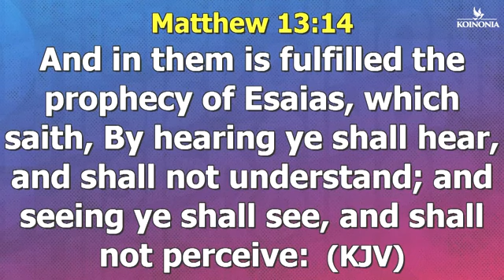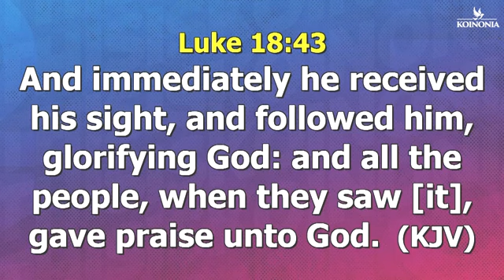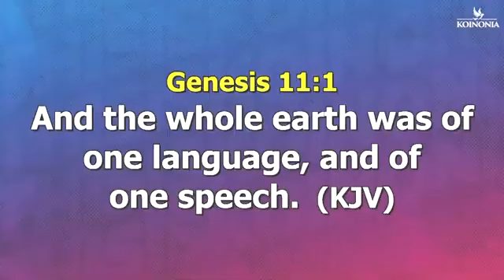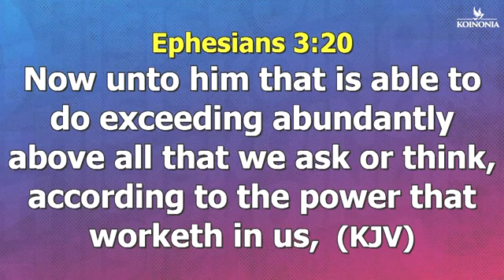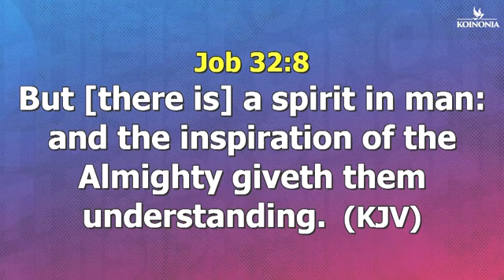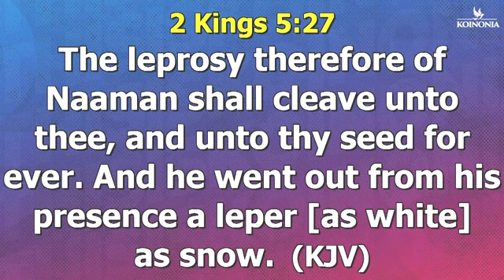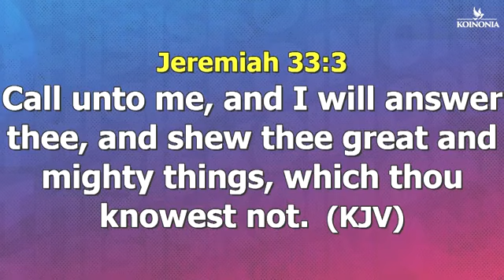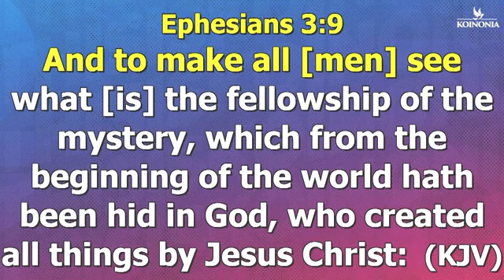HOW TO ACCESS THE GIFT OF SIGHT BY APOSTLE JOSHUA SELMAN || KIONONIA GLOBAL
The message of the seeing eye aims to reveal how the mind of God is made clear to the believer. In Scriptures, the eyes of John the Baptist became blinded in his latter years. Immediately he fulfilled his assignment in identifying Jesus, he strayed from his prophetic path, leading to a tragic end. Just because you had sight for yesterday, does not mean you have sight for today. You must receive the seeing eye for the present!

Prophetic Channels God Uses to Communicate His Intents When the Gift of Sight is Activated:
1. Your Dreams and Visions (Joel 2:28, Job 33:14-15, Genesis 41:25,28, Genesis 28:12)
The capacity to dream and see vision is a gift from God to help direct the course of your life.
Without the seeing eye (the gift of sight), you will never be able to have the platform of dreams and vision to be used by God to reveal the blueprint of your destiny.

2. Your Imaginations and Creativity (Genesis 11:1-6, Exodus 31:1-6)
The gift of sight miraculously translates into a creative mind. The mental pictures, goals, and the plans that frame your destiny, are a product of this advantage.
God can breathe upon your mind to creatively come up with prophetic pictures that determine the course of the next level of your life.

3. The Capacity to Have Insights from Scripture (Ephesians 1:17-18, Isaiah 29:11-12, Job 32:8)
When you possess the seeing eye (the gift of sight), scriptural mysteries are unraveled and you will begin to have unusual insights that can build your life and family.
You will be able to draw solutions from Scriptures, applicable to life’s issues or challenges.

4. Prophetic Revelations (John 16:13, Revelation 1:1, 4:1, 2Kings 5:20-27)
It is the privilege of Believers to see into and be carried in the realm of the Spirit. It comes as a result of the strength of one's secret place or the health of a spiritual experience.
The gift of the seeing eye grants you access to see into the future, beyond the past and present.
Every time you have insights into the realm of the spirit, you have the ability to open portals, create realities and possibilities immediately.

send here👇
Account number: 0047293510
Name: Imoh Asuquo Effiong
Guarantee Trust Bank
Saving Account